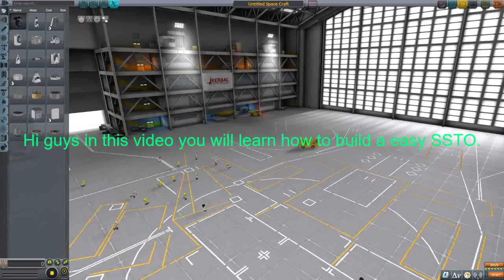Kerbal Space Program: How to Build a Easy SSTO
In this video you will learn how to build a simple SSTO. Please note that you may want to have experience with aerodynamics in the game.

Note: I finally found a editing software that allows me to add text!